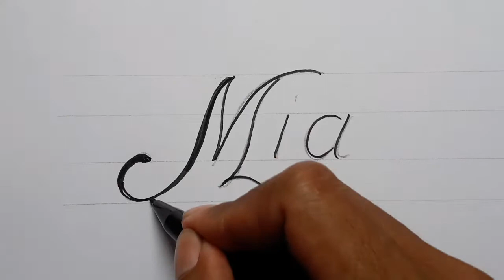3d Drawing Name Mia In Calligraphy / How To Draw Easy Art For Beginners / writing On Paper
How to draw name art for beginners on paper. Easy drawing calligraphy step by step. Write styles art with pencil and marker